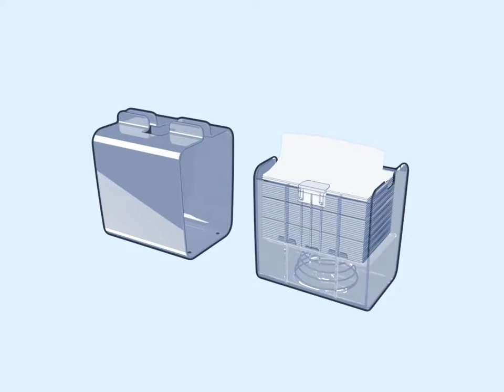Tork Image Line - Aluminium dispenser refilling